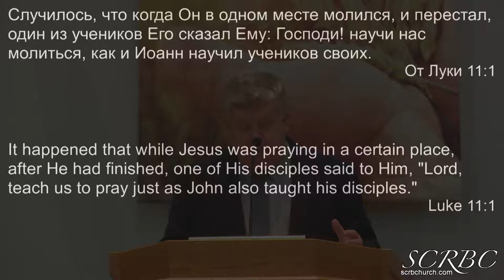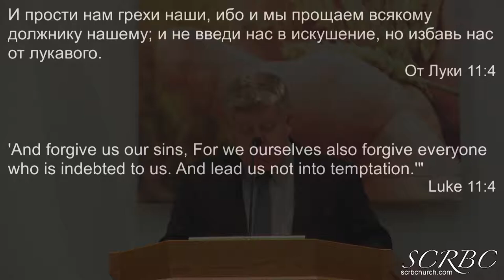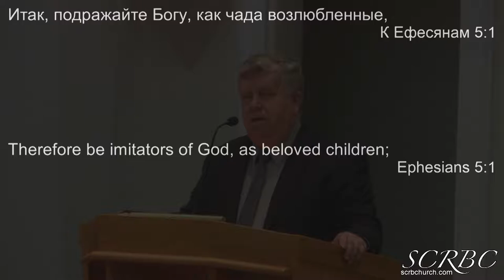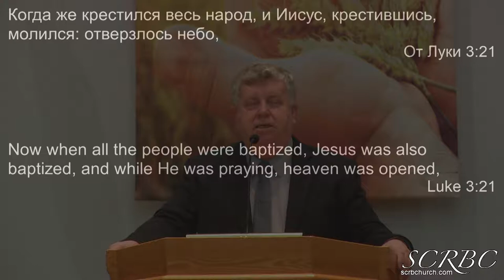2018 09 24 tisin